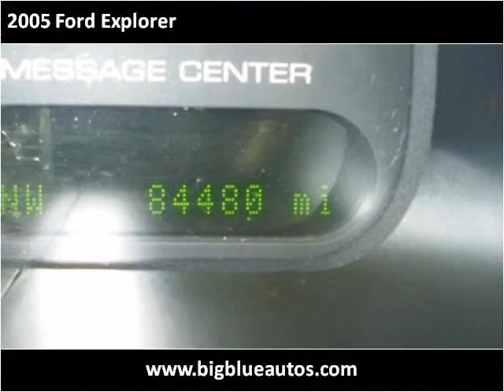2005 Ford Explorer Used Cars Lexington KY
This 2005 Ford Explorer is available from Big Blue Autos.